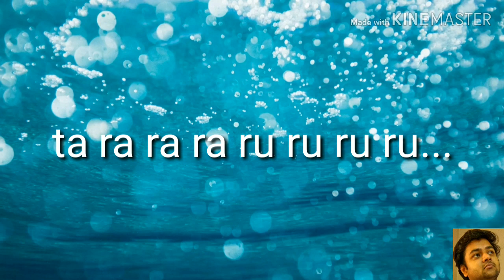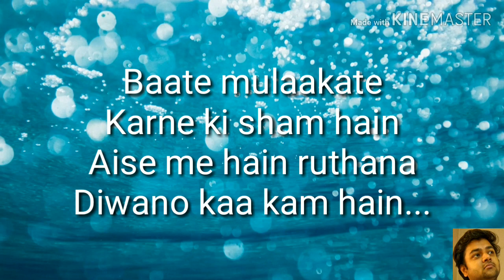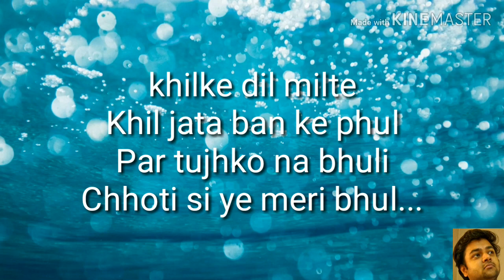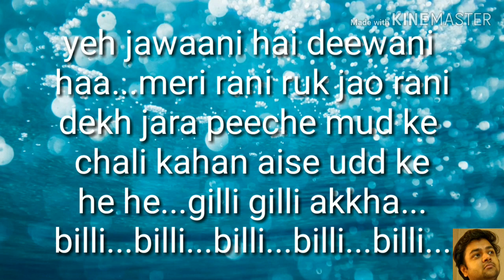Yeh Jawaani Hai Deewani | Cover | Sandeep Pathak